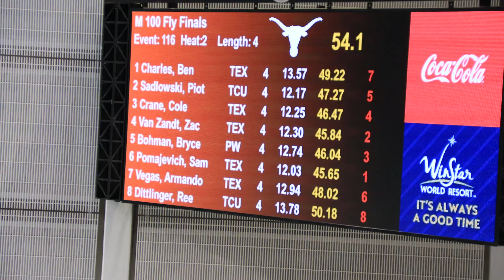Sam Pomajevich Takes 100 Fly A Final Win in 45.65